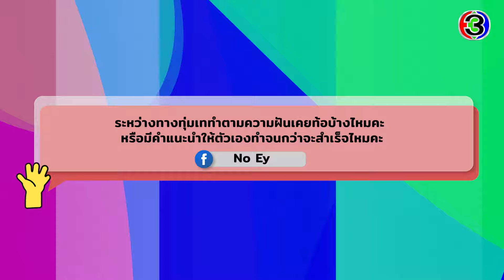[FULL EP.12] เหมือนได้กลับไปเป็นเด็กอีกครั้ง ?? | Mention to you ถามที่ชอบตอบที่ใช่ | Ch3Thailand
ตอบคำถามสุดพิเศษที่ได้ถูกเลือกมาจากทางโซเชียลมีเดียของ Ch3Thailand โดย นักแสดงมากความสามารถ นน นนกุล ใน Mention to you ถามที่ชอบตอบที่ใช่

Answer a special questions from Ch3Thailand's social media by the talented actress Non Nonkul. In Mention to you